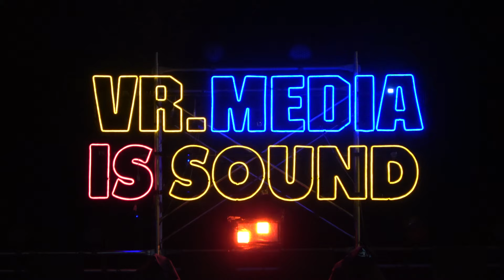วงBEFORงานไหลเรือไฟนครพนม7ต.ค65